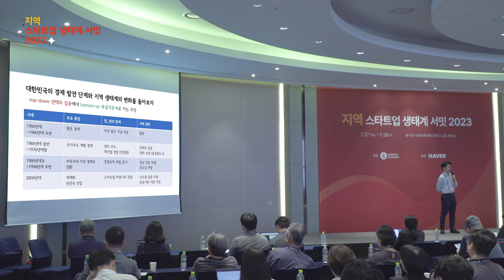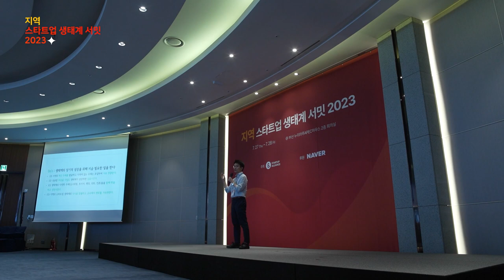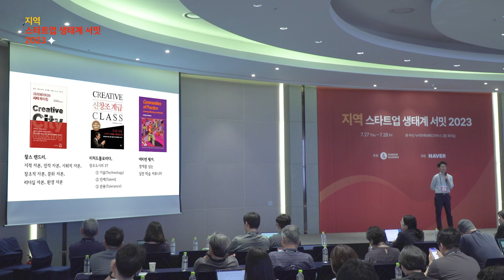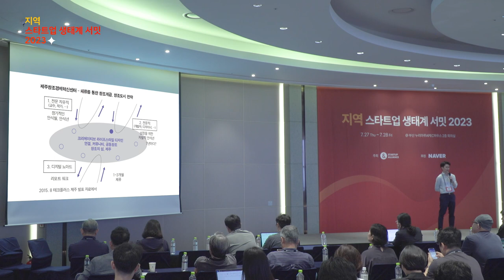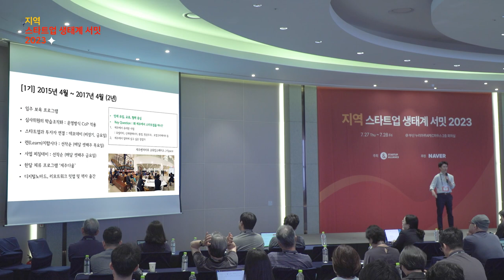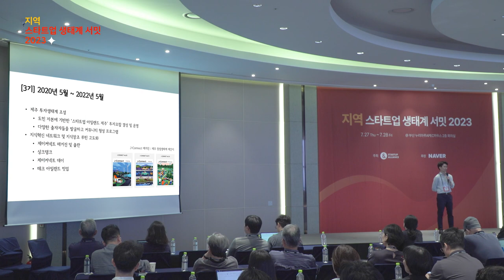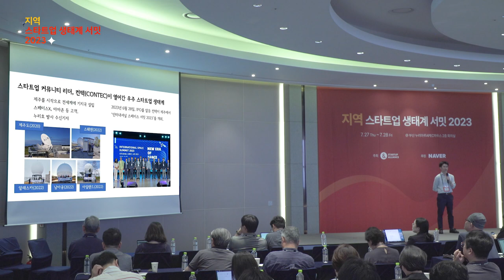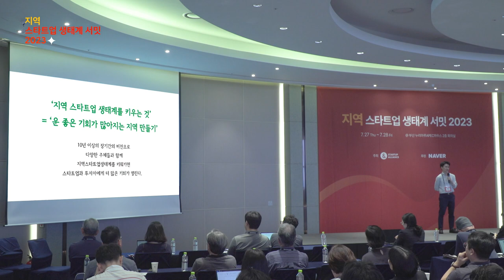[지역스타트업생태계서밋] 1-5 제주는 어떻게 ‘연결을 통한 창조의 섬’이 되었나 - 전정환 커뮤니티엑스 대표